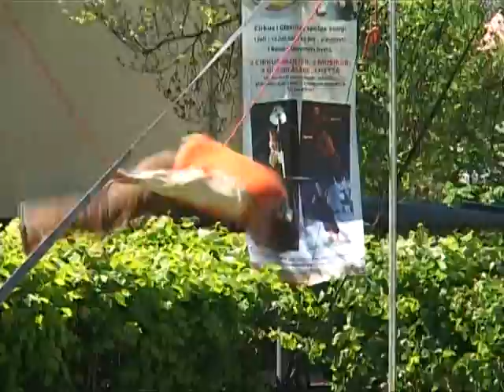ÖKV Play - Vårstad 2009 - Cirkus Saga, Mr. K och Gry och Rune i parken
Första delen från Vårstad i Växjö, 29-31 maj 2009. Cirkus, cirkusinspirerad varieté och nycirkus är det gemensamma temat för dessa inslag.

Producerat av Öppna Kanalen Växjö, på uppdrag av Växjö kommun.